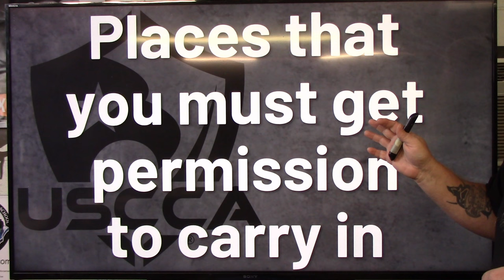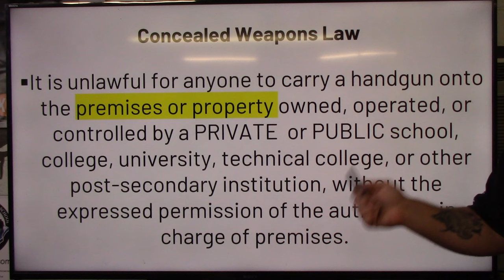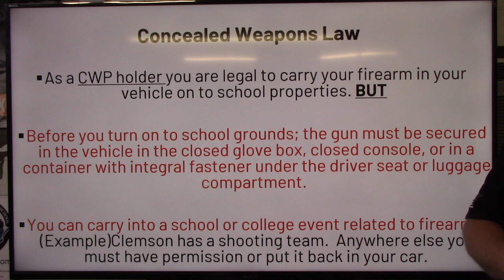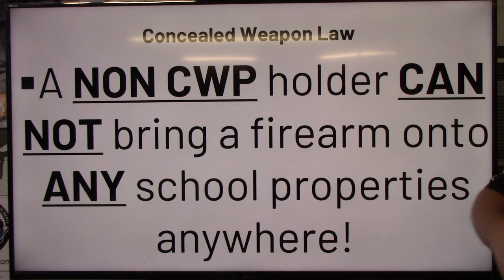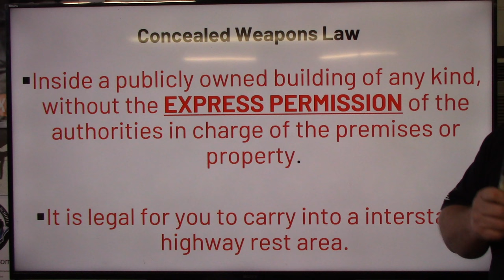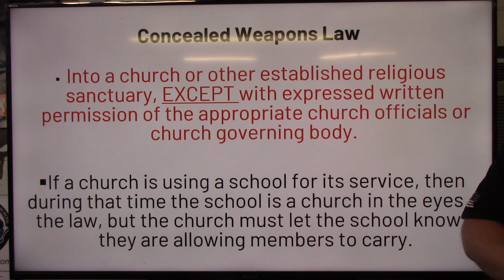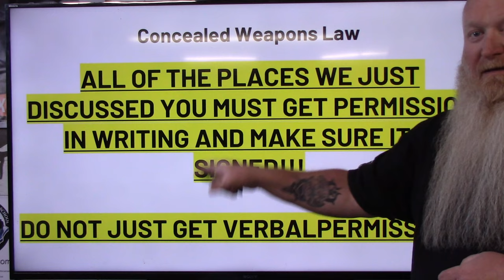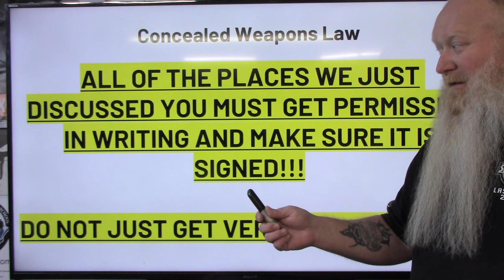South Carolina Carry Law: Places You Need Permission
This was already set before the new law passed and we are working diligently to get an update video out for everyone but there are not many changes when it comes to places that you will need to get permission from.

The main thing is instead of being an employee now anyone can ask for permission at a hospital, dentist, doctor office, or anywhere else medical procedures are done.  Please again look for update video soon.

👍 Share and Like this video if you found it informative and leave your questions or comments below.  We'll make sure to address them in future videos!

📢 Please also look at our GiveSendGo to donate and help SC Gun School expand and grow to continue to provide you with great training and informative videos